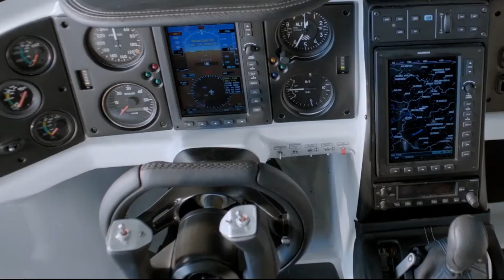दुनिया की 5 सबसे महंगी कारें ( 500 करोड़ ) /5 most expensive cars in the world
here you can watch amazing facts and knowledge videos,
दुनिया की 5सबसे महंगी कारें ( 500 करोड़ ) /5 most expensive cars in the world
दुनिया की सबसे महंगी कार ( 500 करोड़ की कार ) Most Unusual Cars You Need To See
दुनिया की 5 सबसे महंगी कार ( 200 करोड़ की कार )
 5 कारों को देखकर दिमाग चकरा जाएगा | 7 Amazing Future Cars

Hello Everyone ! Welcome to My PS Facts Channel popularly known as PS Facts YouTube Channel, On this Channel we frequently Upload Videos on some AMAZING, UNIQUE and INTERESTING FACTS, And most important and unique thing is we upload videos in HINDI language. Hope to see you again and again.. Have a GOOD DAY :)